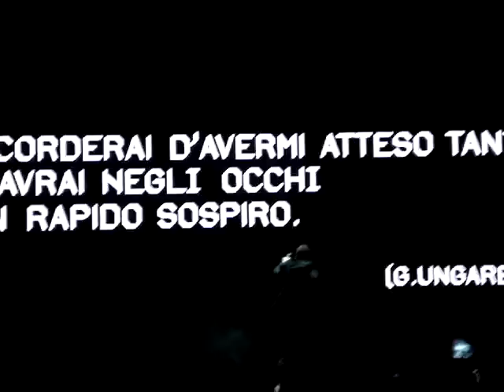Jovanotti - Live in Cava de' Tirreni - Le tasche piene di sassi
Ora Tour 2011 live in Cava de' Tirreni - Le tasche piene di sassi